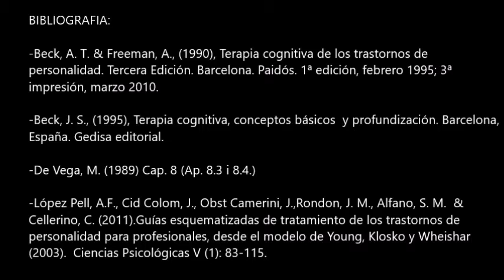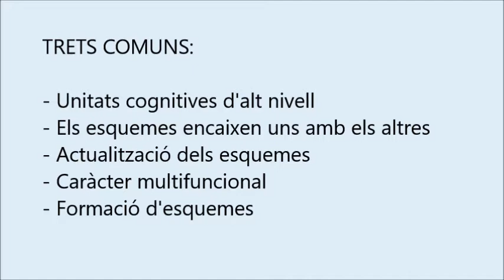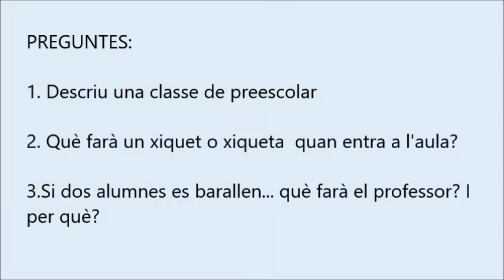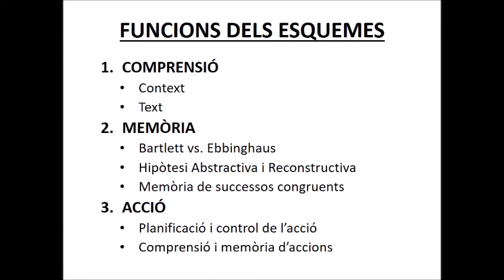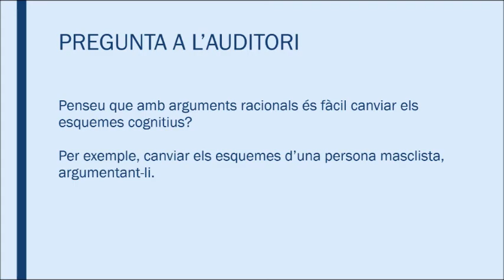Els esquemes cognitius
Assignatura: Psicologia del pensament
Professor: Manuel Martí
Grau Psicologia

Autores:
Maria Albelda Soriano
Maria Perales Ferrer
MªJosé Sempere Francés

Data: Març de 2018